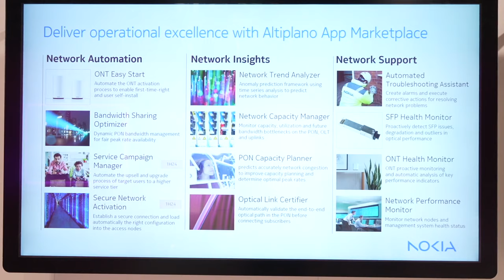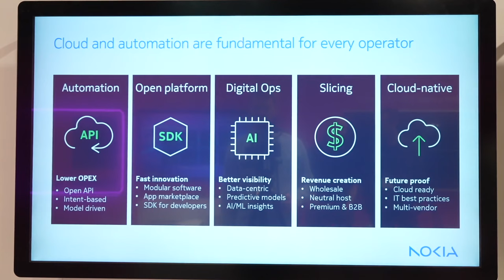Geert Heyninck, VP Broadband Networks at Nokia, talks about SDN automation in broadband access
He explains how Nokia has an open SDN platform and how this offers new opportunities for developers, partners and operators to deliver new applications on top of it.